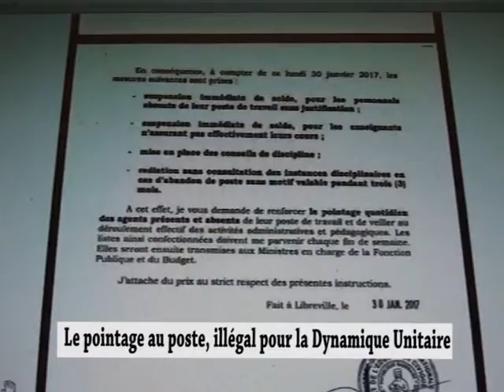RTN Le pointage au poste non pour la DU